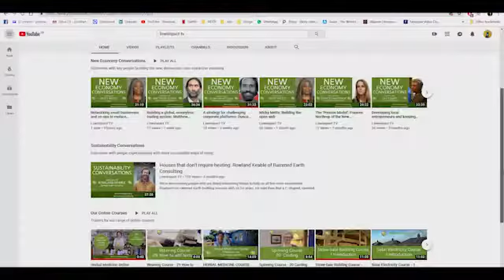Mutual credit in Australia: Laurence Anderson of Tradeswap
Today I’m interviewing Laurence Anderson of Tradeswap – a mutual credit network in Australia. I’m very interested in what you’re up to Laurence, because as you know, a group of us are trying to set up mutual credit networks in the UK, with a view to building a global credit commons.
Now if viewers, listeners, readers – however you’re consuming this – don’t know what mutual credit is, here’s a
But a quick summary: businesses go into a directory, you get an account. when you sell, your account goes up, and when you buy, it goes down – but just numbers in an account, not money. there’s a limit to how far you can go into credit or debit – there are more details, but that’s it for the fundamentals – a moneyless trading system that doesn’t involve interest, and doesn’t require banks.

Here's a transcript of the interview, with links to organisations mentioned in the video

We’re interviewing key players in the new economy, to:
a) bring their work to a wider audience
b) try to find ways to co-ordinate their efforts
c) stimulate debate
d) help to build the new economy.

Highlights

    1. I use it and encourage staff to use it. If it works for yourself, it will work for others. I’m a high user of the system.

    2. Our trade has trebled since lockdown. People won’t have cash. But they’ll have time, capacity, spare produce etc. So mutual credit can help them keep trading.

    3. Don’t theorise it. Do it. People don’t realise that it’s the oldest economic transaction system in the world.